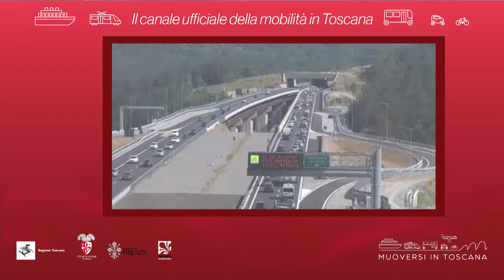Muoversi in Toscana - Edizione delle 18 del 12 luglio 2018